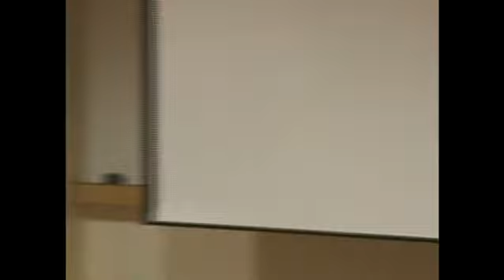2009 UCSF PoS Lecture Series, organized by Vuk Uskokovic - Part 3: Stanley Aronowitz 1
Speakers who presented in frame of this series were meant to discourse primarily about science, e.g., by linking scientific methods and/or results with real-life observations and viewpoints that touch ethical, aesthetical, philosophical and social perspectives. Dr. Uskokovic, personally involved in propagating the importance of the so-called systemic approach to understanding science and valuing the merits of cross-disciplinary and imaginative ways of describing scientific phenomena, encouraged the lecturers to intertwine many different perspectives to science, giving them a complete freedom to conceive the contents of the lectures, away from the limitations of standard and convenience. These were envisaged to be either exciting lectures that move the boundaries of typical scientific presentations or summations of lifelong experiences of doing science in warmhearted ways. As the talks were attended primarily by postdoctoral scientists (1,400 scholars from 78 countries), scholars who are still, so to speak, at the crossroads of their scientific careers, the lectures were meant to serve the purpose of inspiring them in moral and aesthetic ways alike.

Stanley Aronowitz is professor of sociology, cultural studies, and urban education at the City University of New York